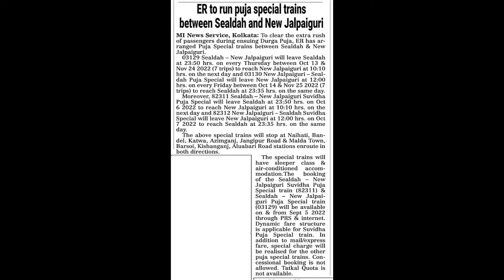RAIL UPDATE EP 4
Restoration of Howrah - Radhikapur - Howrah Kulik express

MI News Service, Kolkata: Railway has decided to restore 13053/13054 Howrah - Radhikapur - Howrah Kulik Express which was earlier notified as cancelled due to pre non-interlocking/non-interlocking work in connection with the construction of 3rd line between Rasulpur & Shaktigarh station.

•13053 Howrah - Radhikapur Kulik espress (journey commencing from Sept 5 to 16 2022) will be run with diverted route via Bandel - Katwa - Azimganj - New Farakka with stoppage at Katwa and Azimganj.

13054 Radhikapur - Howrah Kulik Express (Jour

ney commencing from Sept 6 to 13 2022) will run in

its proper route and from Sept 14 to 16 2022 will be

run with diverted route via New Farakka - Azimganj - Katwa with stoppage at Azimganj & Katwa enroute.